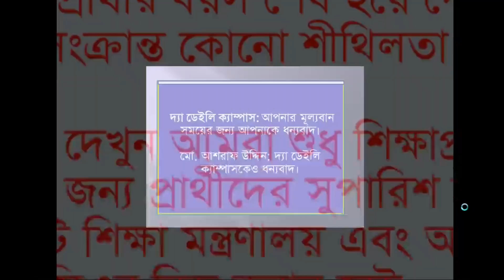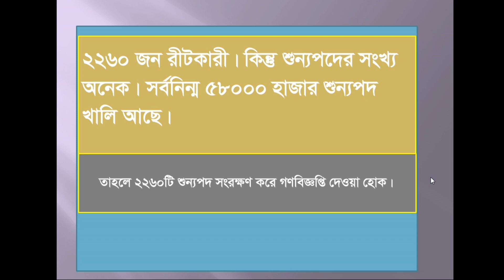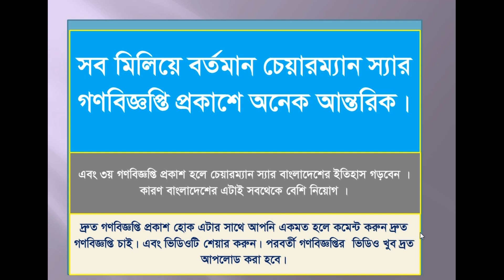NTRCA ৩য় গণবিজ্ঞপ্তি প্রত্যাশীদের জন্য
প্রাইমারি নিয়োগ গ্রুপে জয়েন করুন
শিক্ষক নিবন্ধন, প্রাইমারি, ফুড, অডিটর ও বিসিএস পরীক্ষার প্রস্তুতি গ্রুপে জয়েন করুন